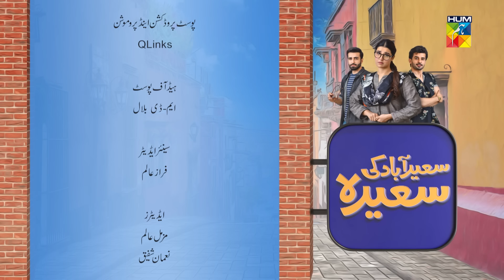Saeedabad Ki Saeeda - Telefilm - Eid Special 2022 - HUM TV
Saeedabad Ki Saeeda, an exciting new telefilm about  an ordinary girl who leads a  mediocre life suddenly gets struck with good fortune!

Coming Soon Only On HUMTV